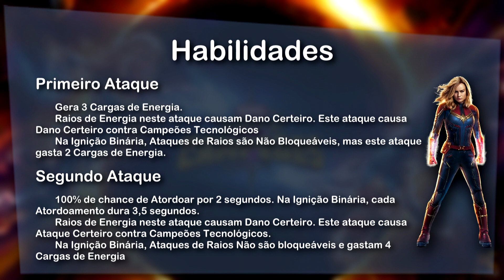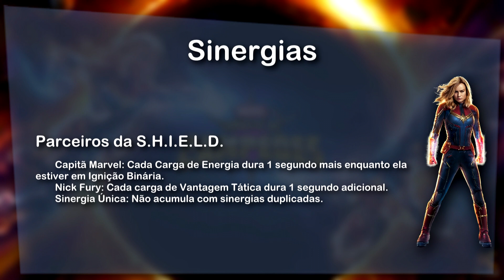Capitã Marvel: Novos Personagens - Torneio de Campeões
A atualização de Março para o Torneio dos Campeões vem na próxima quarta feira...e aqui estão as habilidades da Capitã Marvel, versão do filme...parece muito interessante :D

Músicas usadas:
Never Modern Talk - NEST | Ninety9Lives Release: